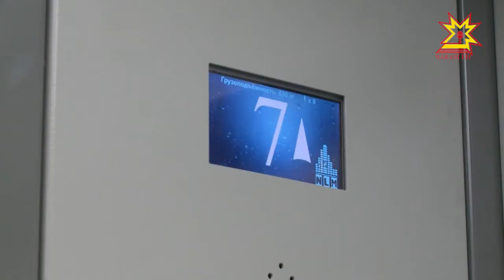В Чебоксарах готовы к сдаче дома для программы переселения из аварийного жилья.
Наша съемочная группа отправилась смотреть квартиры. Не для себя, а для тех, кто будет переезжать в рамках программы переселения из аварийного жилья. Все дома в Чебоксарах уже готовы. Репортаж Ольги Пырочкиной.